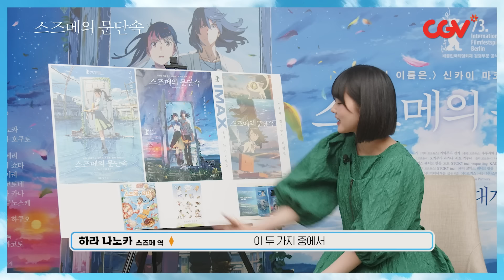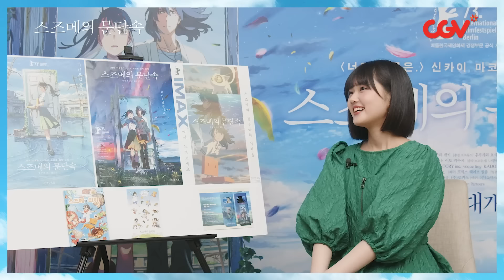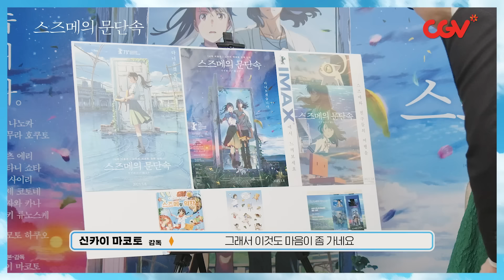스즈메 & 신카이 마코토 감독이 직접 뽑은 굿즈 탑 of 탑👑은 과연?! 《스즈메의 문단속》 굿즈 토너먼트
포스터부터 스티커, 필름마크까지 쟁쟁한 후보들 총출동!
하라나노카 신카이마코토 감독님의 최애 굿즈 공개★